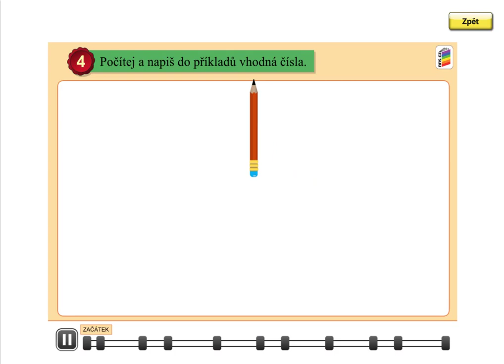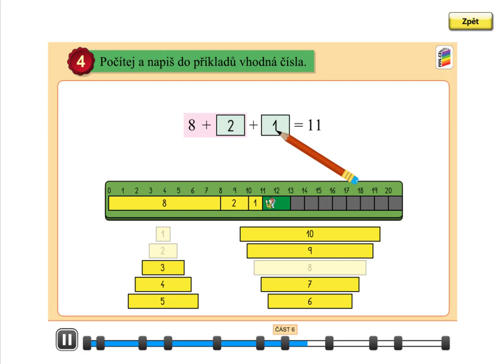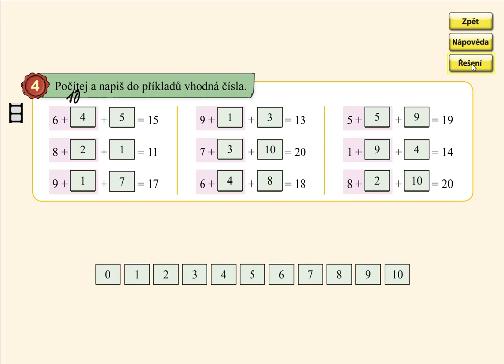Dopočítávání v oboru 0 až 20, MATÝSKOVA MATEMATIKA 4. DÍL - POČÍTÁME DO DVACETI, str. 5, cv.4